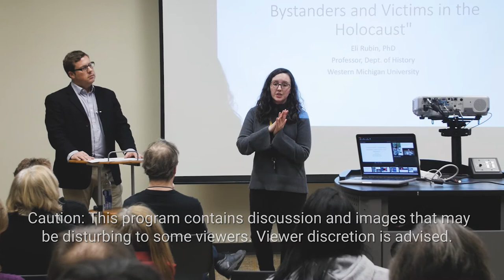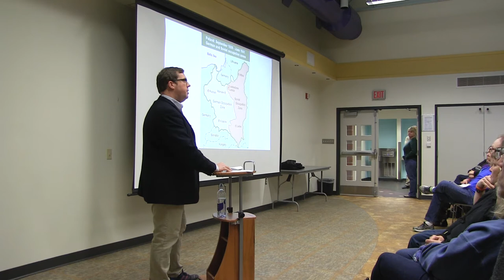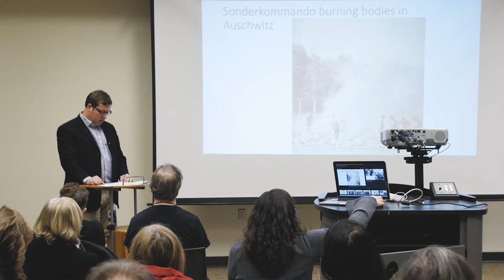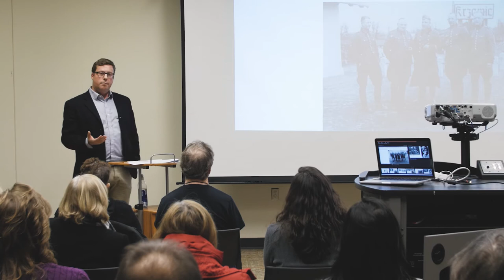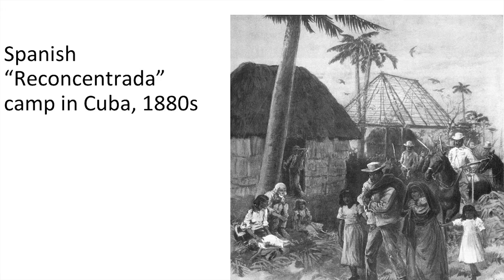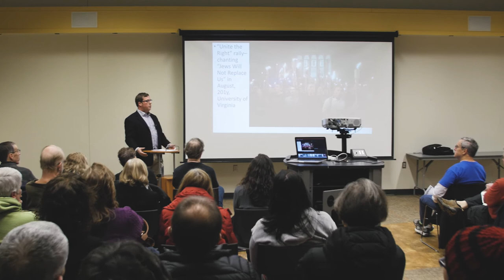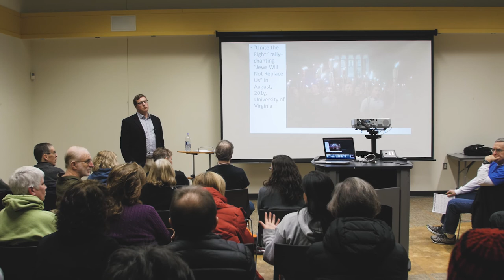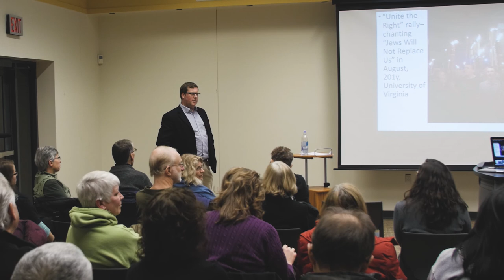Dr. Eli Ruben - Ordinary Men: Perpetrators, Bystanders, and Victims in the Holocaust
Our stereotypical image of the Holocaust is of villainous Nazi soldiers killing Jewish victims in gas chambers. However, historical research has shown that much of the killing was perpetrated by non-Germans, or Germans who were not fanatical Nazis. What were the motivations of “ordinary people” to so brutally kill others, who in many cases were their own neighbors, or at least to not stop the killing? Dr. Eli Rubin, professor of history at Western Michigan University, discusses the topic in honor of Holocaust Remembrance Day. Presented Monday, January 29, 2018, at Oshtemo Branch Library, Kalamazoo, MI.

Dr. Rubin teaches general education and upper level undergraduate courses on modern European and German history, as well as a range of graduate courses. His work includes post-war German history, specializing in the history of East Germany, World War II, material culture, spatiality, consumption, technology, environment, memory and everyday life history.